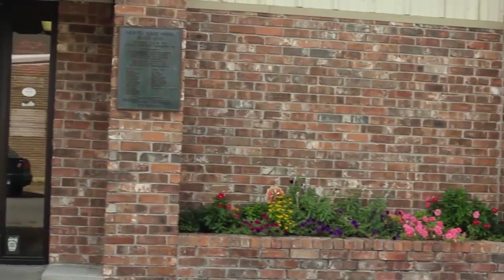Everything Caldwell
An episode of our content showing local news. Local news for Caldwell Parish showing events currently going on or in the recent past.